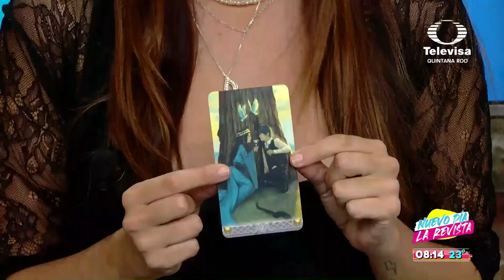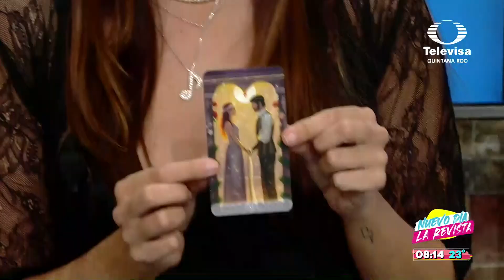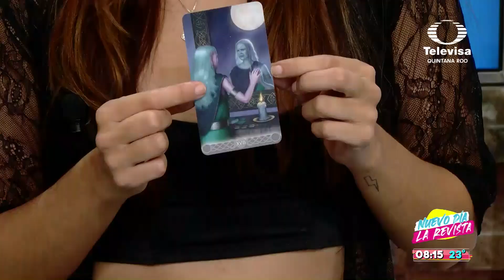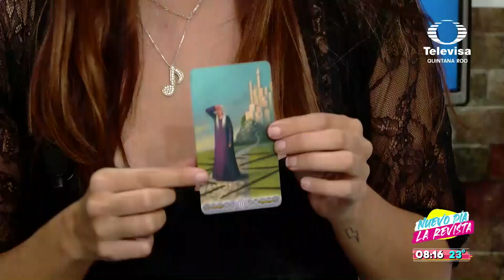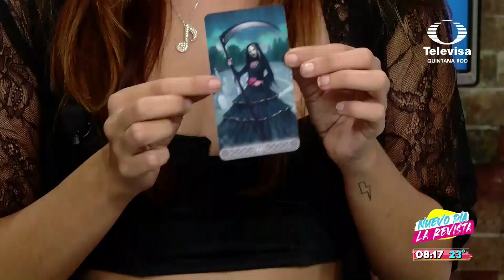VIDA ESPIRITUAL EN LA REVISTA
VIDA ESPIRITUAL CON SHARON RUIZ EN LA REVISTA